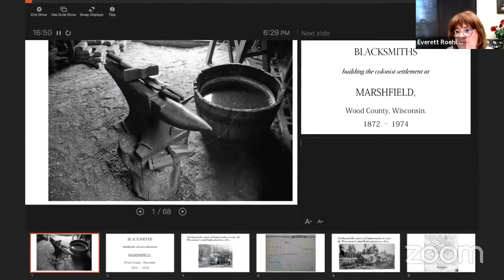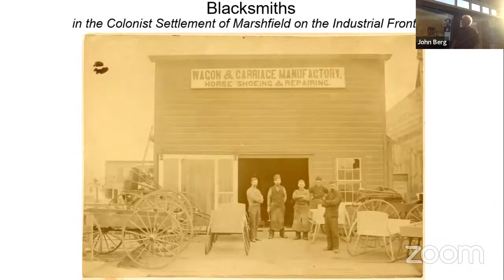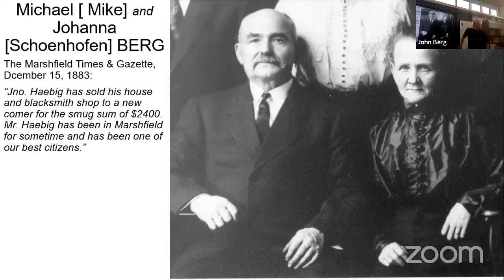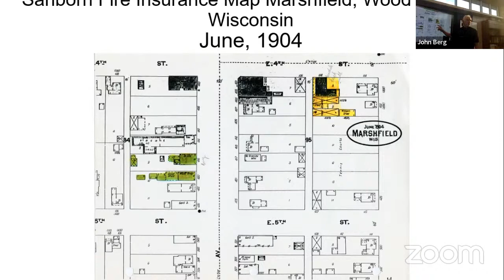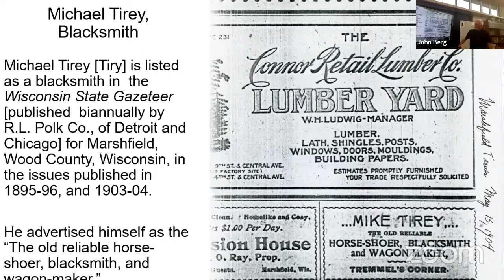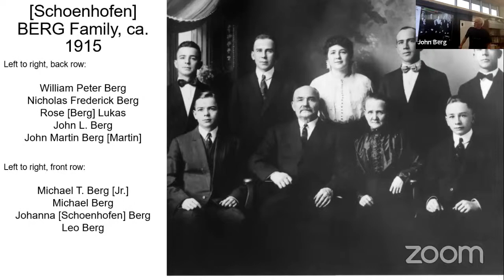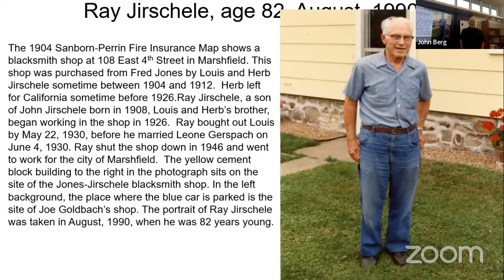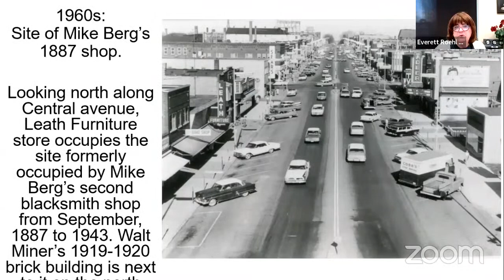Spoken History: Marshfield's Early Blacksmiths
Marshfield’s history is due in large part to the railroad and the industries and settlers who followed it. The railroaders, loggers, sawmill operators, farmers, and townspeople all depended on a blacksmith’s skills to forge from iron, or steel, into a wide array of objects needed for everyday life.

Spoken History is a collaborative effort of the North Wood County Historical Society, the Marshfield Historic Preservation Association, the City of Marshfield Historic Preservation Committee, the Marshfield Area Genealogy Group, and the Everett Roehl Marshfield Public Library.

Sign up for the monthly program newsletter for upcoming Spoken History presentations